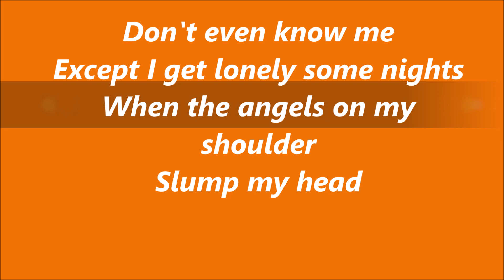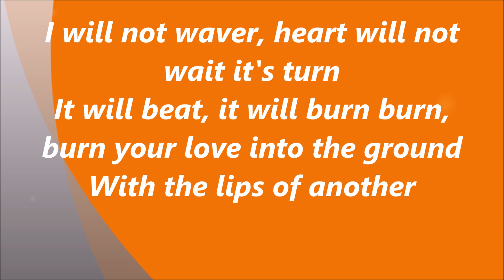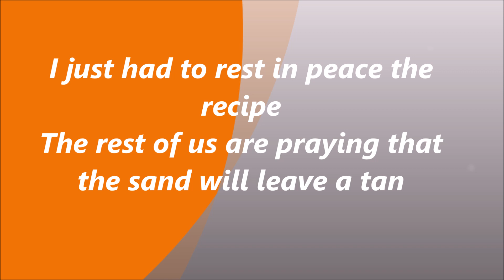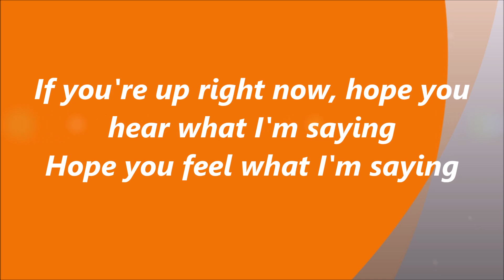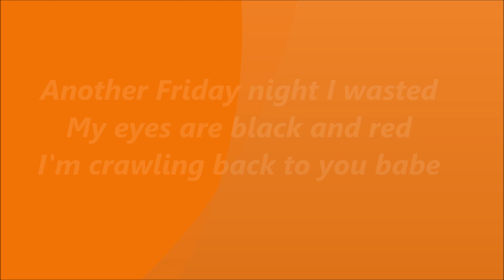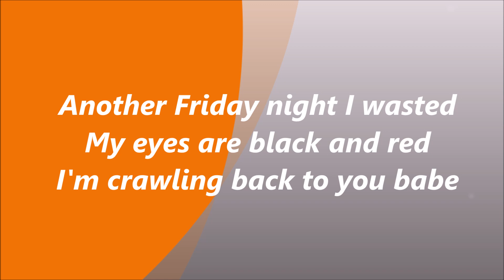Snakehips "All My Friends" lyrics | feat. Tinashe & Chance The Rapper